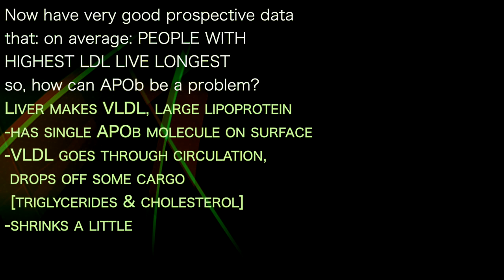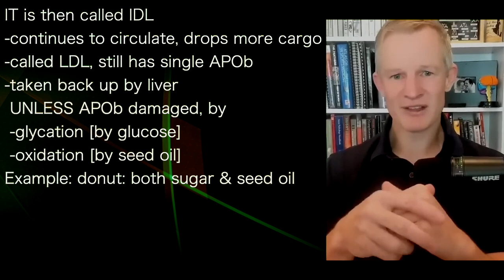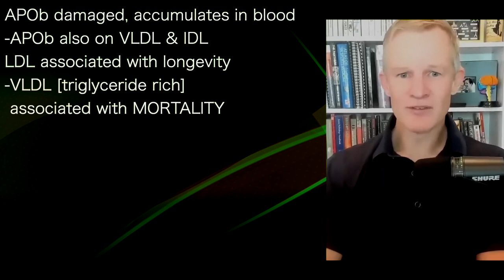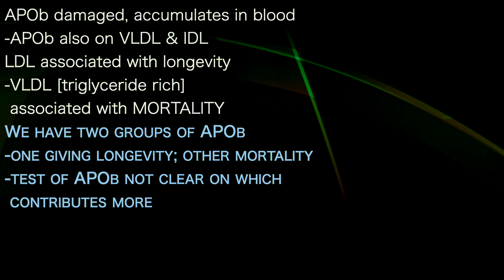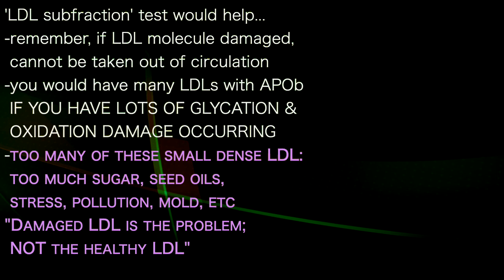PAUL MASON 5 | ApoB on both good & bad LDL…so test is unclear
presents episode 783 | Dr Paul Mason
Dr Shawn Baker podcast

Now have very good prospective data
that: on average: PEOPLE WITH
HIGHEST LDL LIVE LONGEST
so, how can APOb be a problem?
Liver makes VLDL, large lipoprotein
-has single APOb molecule on surface
-VLDL goes through circulation,
 drops off some cargo
 [triglycerides & cholesterol]
-shrinks a little

IT is then called IDL
-continues to circulate, drops more cargo
-called LDL, still has single APOb
-taken back up by liver
 UNLESS APOb damaged, by
 -glycation [by glucose]
 -oxidation [by seed oil]
Example: donut: both sugar & seed oil

APOb damaged, accumulates in blood
-APOb also on VLDL & IDL
LDL associated with longevity
-VLDL [triglyceride rich]
 associated with MORTALITY
We have two groups of APOb
-one giving longevity; other mortality
-test of APOb not clear on which
 contributes more

'LDL subfraction' test would help...
-remember, if LDL molecule damaged,
 cannot be taken out of circulation
-you would have many LDLs with APOb
 IF YOU HAVE LOTS OF GLYCATION &
 OXIDATION DAMAGE OCCURRING
-too many of these small dense LDL:
 too much sugar, seed oils,
 stress, pollution, mold, etc
"Damaged LDL is the problem;
 NOT the healthy LDL"